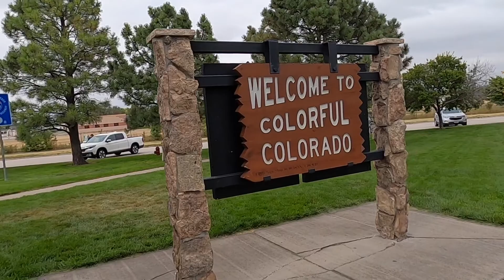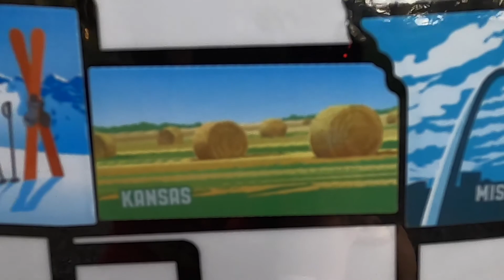2021 ROAD TRIP PART 3: Driving from the plains to the mountains with our Scamp trailer!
On the second full day of driving we begin in Kansas City, MS.  Continuing along the I-70 we traverse the plains of Kansas into Colorado stopping for the evening in the town of Golden, west of Denver!  After a full day of driving we park our Scamp, Fanny, at Chief Hosa Campground and pop into Golden for a quick visit!